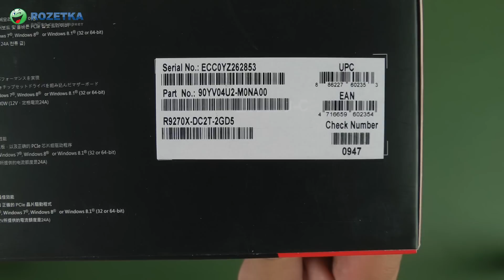Распаковка Asus PCI-Ex Radeon R9 270X DC II 2048MB